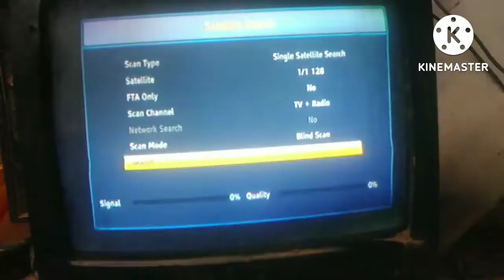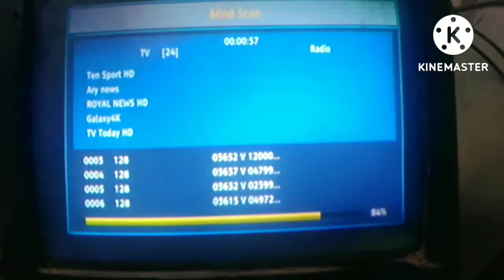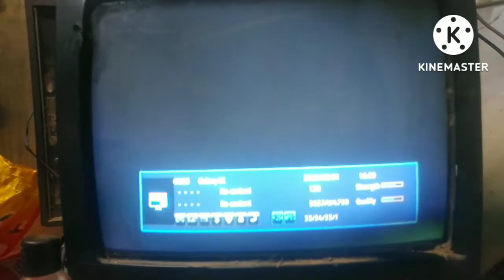Laosat c band 128east Channels list in 6ft prime focus dish in tiruchirapalli, Tamilnadu.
sports channels sattelite